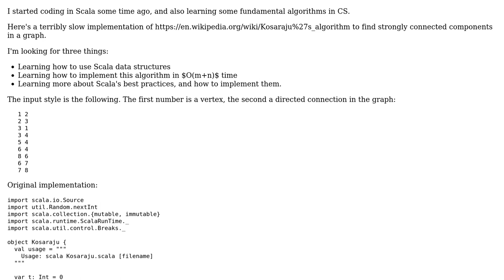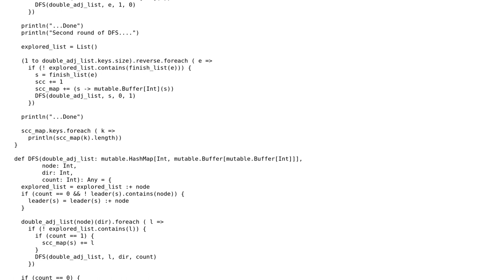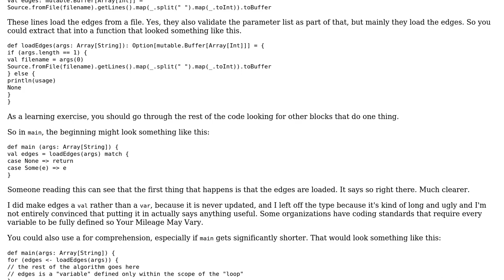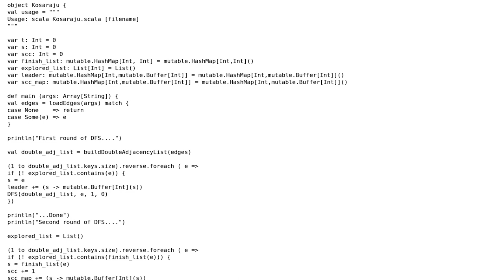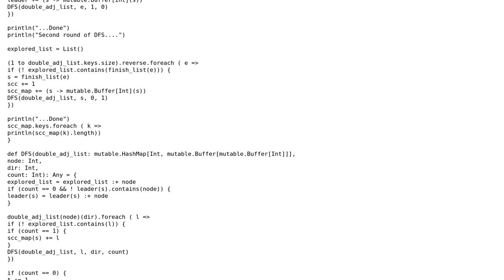Code Review: Kosaraju in Scala (3 Solutions!!)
Code Review: Kosaraju in Scala

With thanks & praise to God, and with thanks to the many people who have made this project possible! | Content (except music & images) licensed under CC BY-SA | Music | Images & others | With thanks to user Peter Taylor user Donald.McLean user Bacon and the Stack Exchange Network Trademarks are property of their respective owners. You are responsible for your own actions.